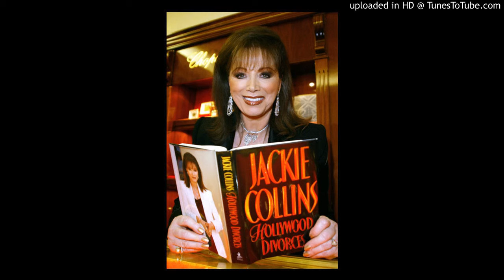Newt calls to congratulate Jeremy on his "masculine child "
Listen to Rich and Jeremy in the Morning weekdays from 6-9. Wings 94.3 FM in Auburn / Opelika or online via LinkedIn and WingsFM.com.